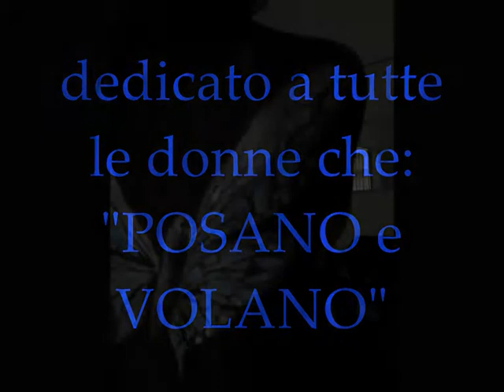Body painting by ivart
le DONNE CHE "POSANO E VOLANO"
Body painting Milano